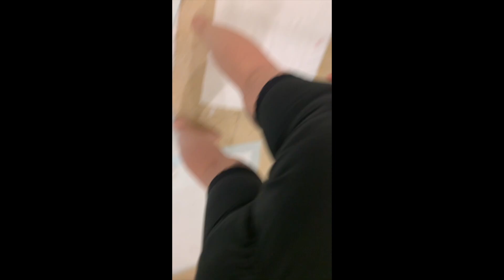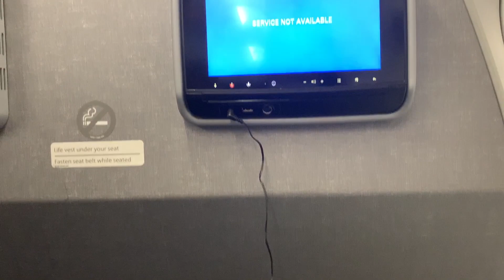I got 360 Lipo and Breast Lift with Implants l Surgery Vlog I Miami bound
Hey guys this video you see me get surgery and recover. anything you don't see is basically me sleeping. I would recommend my surgeon who is "The Boob God"